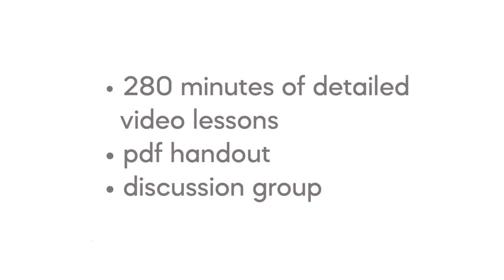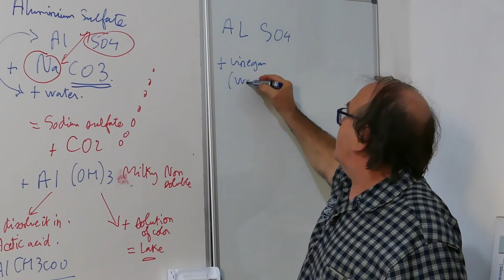Michel Garcia. From Plant to Dye I. Colorants. Beyond the Recipe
This trailer presents the first Michel Garcia’s online course of the "From Plant to Dye" course bundle.
Michel needs no introduction. He is a botanist, naturalist, historian, philosopher and one of the world's greatest experts on natural dyes. He has contributed immensely to the revival of natural dyeing that is happening today. For about 30 years he has been studying traditional dyeing practices and historical materials, experimenting, and creating innovative sustainable techniques, that are quick, simple, and efficient. Michel is a great teacher, he knows how to explain the most complicated issues so that everyone understands, and to pass on to the students his approach to the subject.
This new video course gives the maximum of Michel’s concepts in his own words. It reflects his system of ideas about the chemistry of natural dyes, about plants, and about the history and philosophy. The first video course "Colorants. Beyond the Recipe" takes us straight into Michel's atelier and to the white board, where Michele masterfully draws chemical formulas, prepares extracts, pigments, conjures over a huge 300-liter indigo vat, makes watercolor paints for his wife Charlotte, or collects lichens in the woods. Many people say that by taking Michel's course (in person), they understood many things they had not understood for years. This new video course aims to do just that.
 You can join the course here, on the "woolmasters" page. We made a convenient interactive interface: the video is divided into parts, with textual explanations, diagrams and even a quiz. At the same time, you get links to the video with subtitles in French, Spanish, Italian and German. The great value of this course is also that you can ask questions directly to Michel in a closed FB group "From Plant to dye". Everyone who has purchased this course is invited to join the group.
Currently, five Michel’s tutorials are available online, the sixth will be released soon.